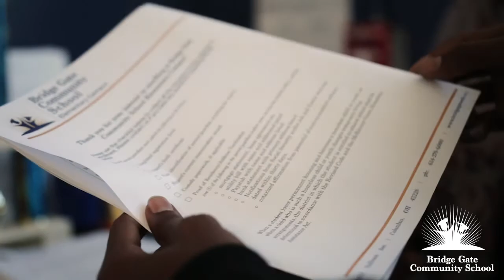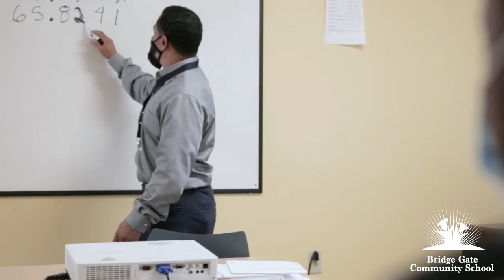Bridge Gate Community School-Meet the Principal